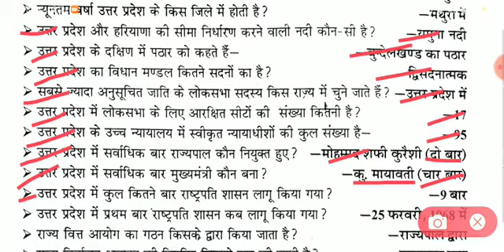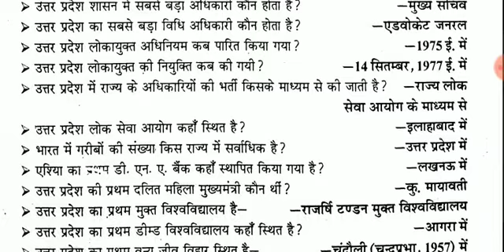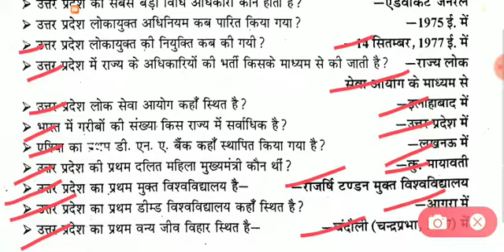उत्तर प्रदेश सामान्य ज्ञान भाग-11